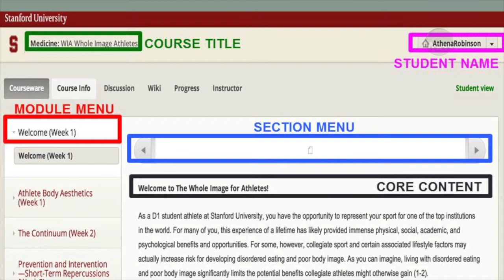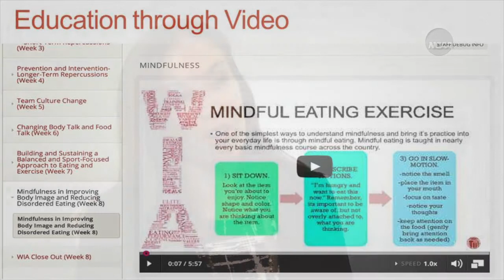2014 NCAA Innovations Grant - The Whole Image for Athletes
The NCAA Innovations in Research and Practice Grant Program supports research and data-driven pilot projects designed to enhance student-athlete psychosocial well-being and mental health. Funded projects must demonstrate potential to result in campus-level programming that can positively impact the well-being of NCAA student-athletes at a range of member institutions.